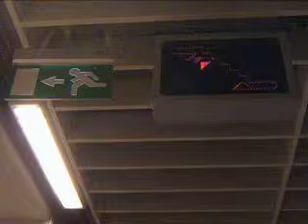escaliers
grece stairs